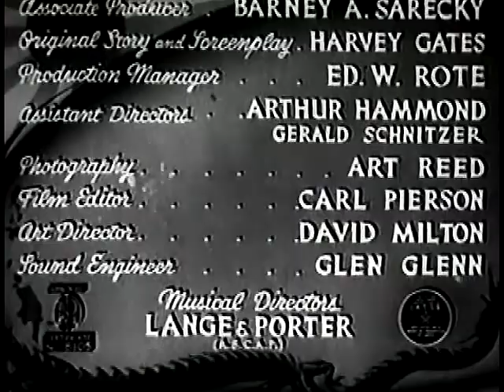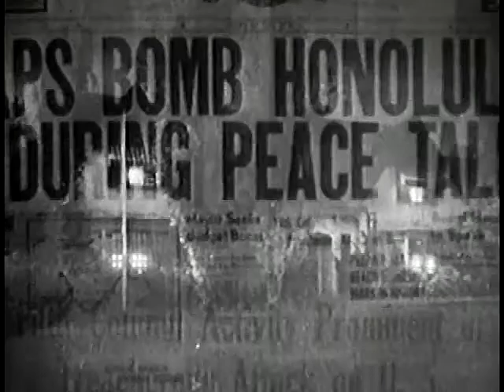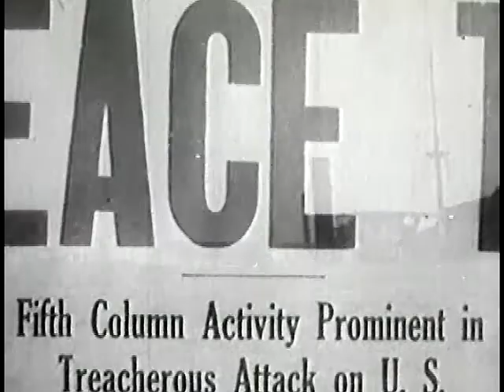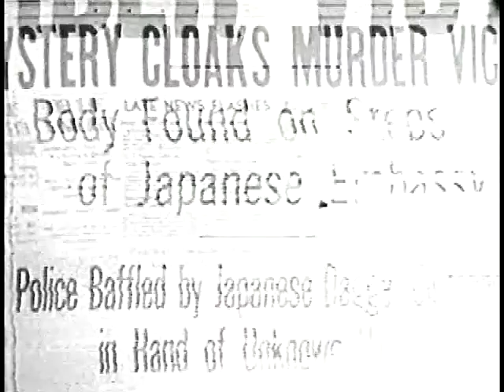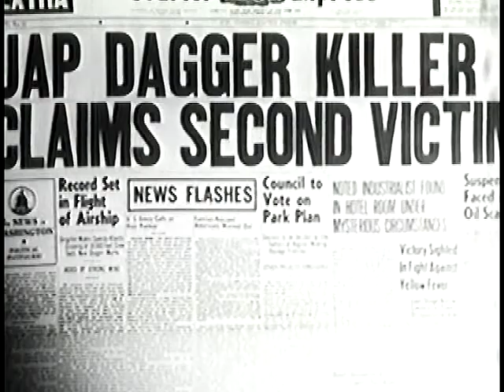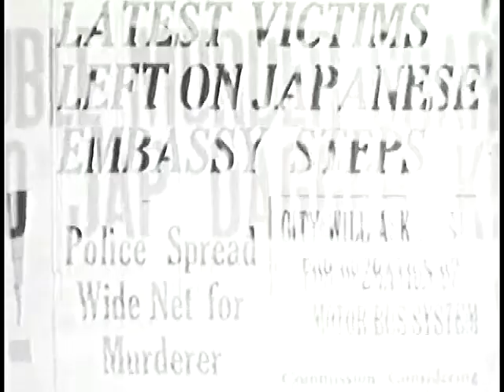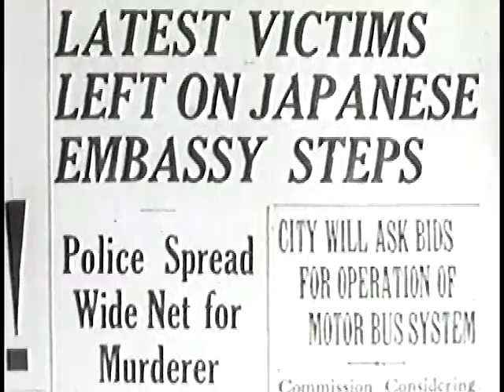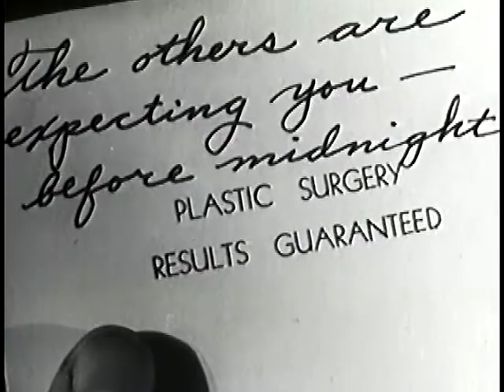Black Dragons (1942) Bela Lugosi, Clayton Moore